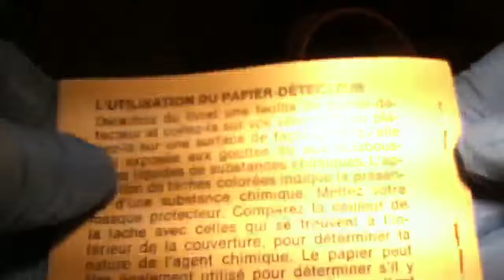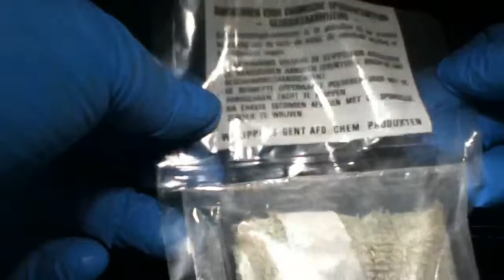French ANP m51/53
Payed £5.50 for it the only thing wrong with it's filter is of another mask